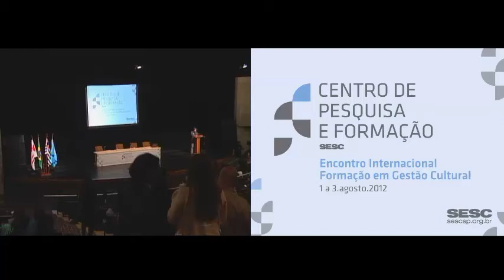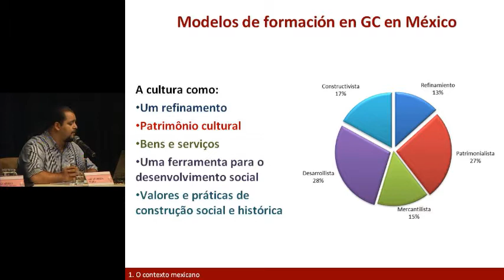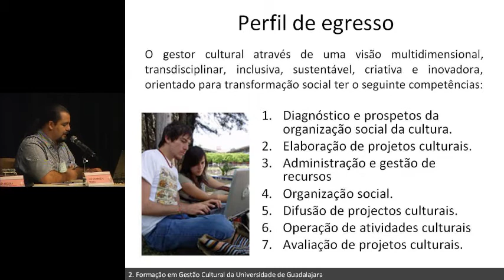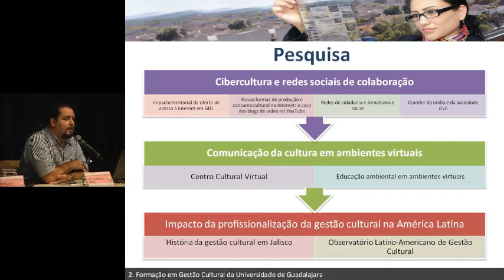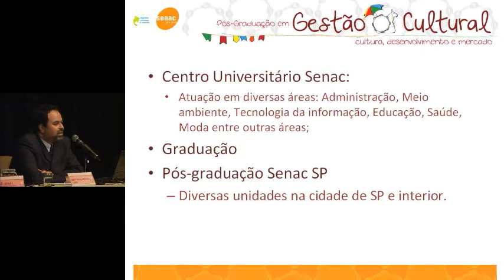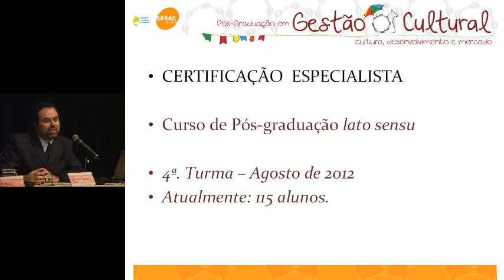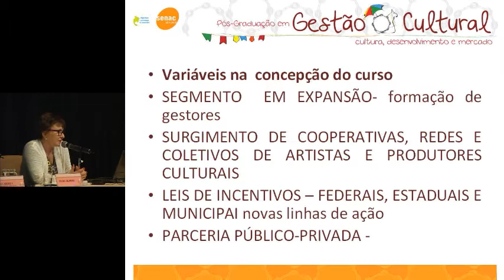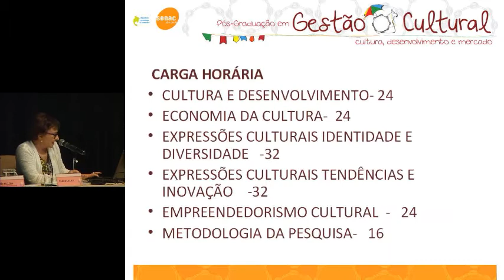Encontro Internacional - Formação em Gestão Cultural | Painel 5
Painel 5

Mediadora ANDREA NOGUEIRA
SOLEDAD GALHARDO e GLEY FABIANO CARDOSO XAVIER (BR/SP) - Especialização em Gestão Cultural: Cultura, Desenvolvimento e Mercado - Departamento de Comunicação e Artes - SENAC.
JOSÉ LUIS MARISCAL OROZCO (MX) - Instituto de Gestión del Conocimiento y del Aprendizaje en Ambientes Virtuales - Licenciatura en Gestión Cultural.

2/8/2012 - SESC Vila Mariana